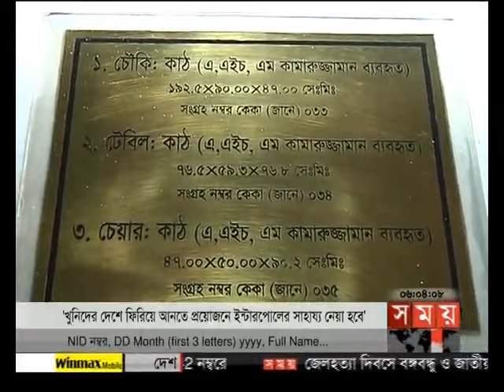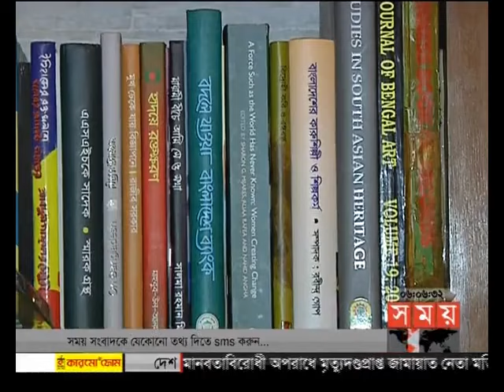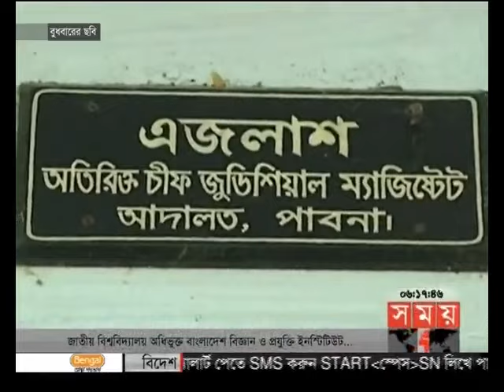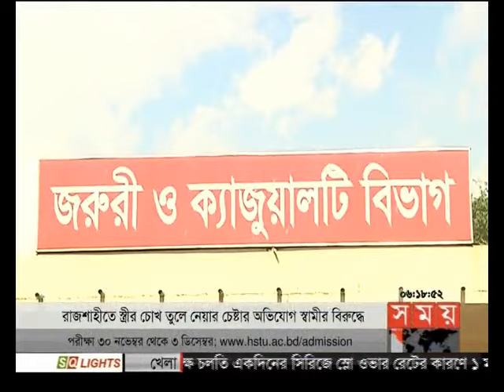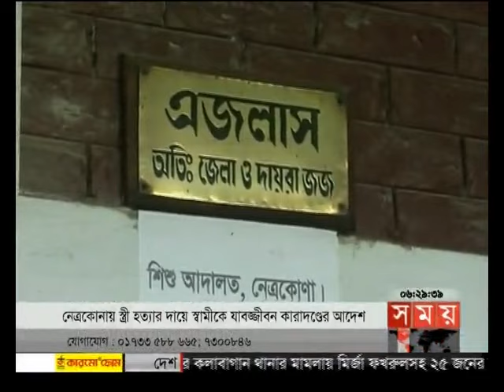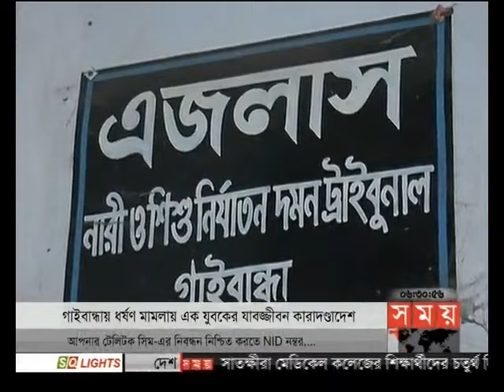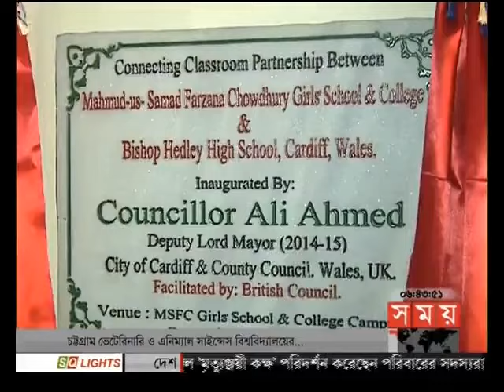বাংলার সময় (সন্ধ্যা ৬টা)